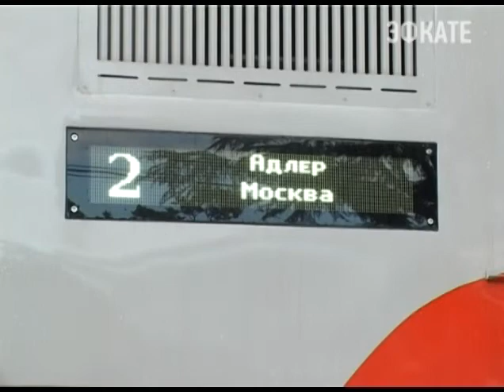В Сочи "Ласточек" станет меньше Новости 24 Сочи Эфкате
Об этом сегодня сообщил вице-президент компании «РЖД» Михаил Акулов, который с рабочим визитом находится в Сочи.

С первого декабря компания РЖД планирует сократить количество «Ласточек» ещё на 12 пар. Оставив в Сочи всего 10. Это будет уже третий после Олимпиады, когда ходило 222 пары поездов этап оптимизации пригородного сообщения в Сочи. Причина, уточняют в РЖД, отсутствие финансирование со стороны Краснодарского края. РЖД с 20 марта по 1 ноября понесла убытков от перевозки «Ласточками» в Сочи 1 миллиард 300 миллионов рублей.

Сочи. Новости.
Телеканал Эфкате.